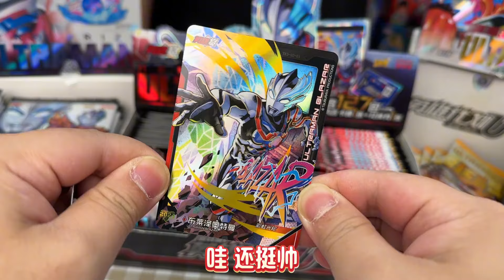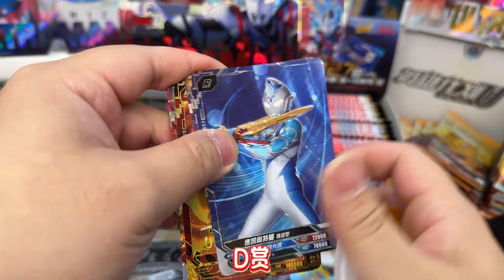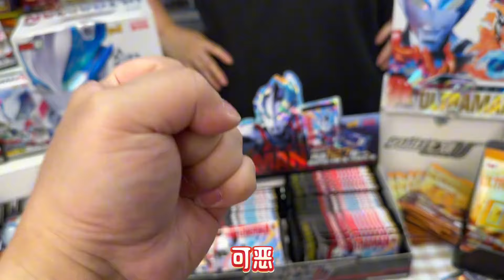小卖部抽英雄赏第二弹！想要大奖布莱泽，咔哥直接买一套？